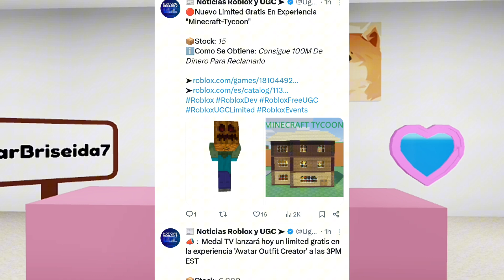NOTICIAS DE ROBLOX, NUEVO ARTÍCULO DE ROBLOX CON EFECTOS YA DISPONIBLE, FILTRACIONES COLABORACIÓN